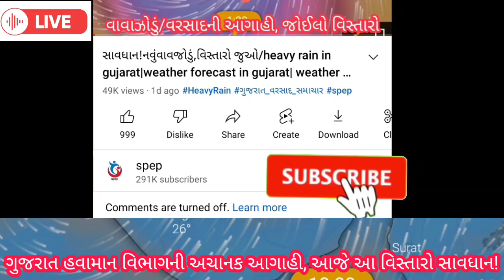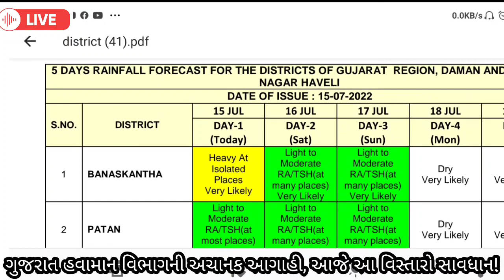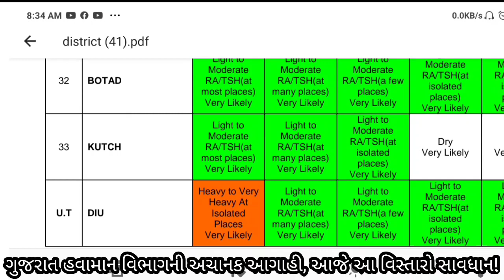સાવધાન!ગુજરાતવાવજોડુવરસાદ,વિસ્તાર/heavy rain in gujarat|weather forecast in gujarat|weather tv| spep